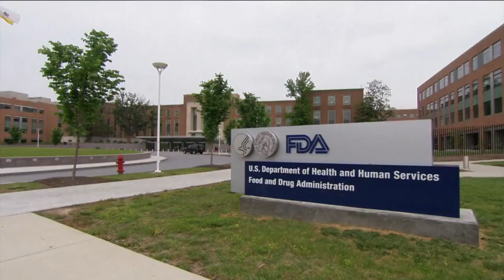Wisconsin medical experts call Pfizer's COVID-19 vaccine news 'light at the end of the tunnel'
Pfizer announced Monday its early data shows a vaccine that's more than 90% effective in preventing COVID-19. On the heels of the announcement, Wisconsin medical experts are optimistic a safe vaccine is within close reach.